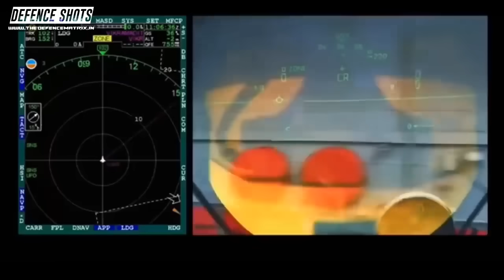Preparation to develop INS Vishal has started | हिंदी में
This is a video on Preparation to develop INS Vishal has started